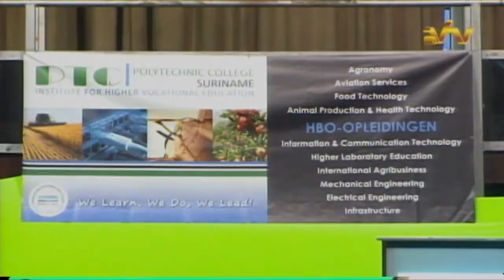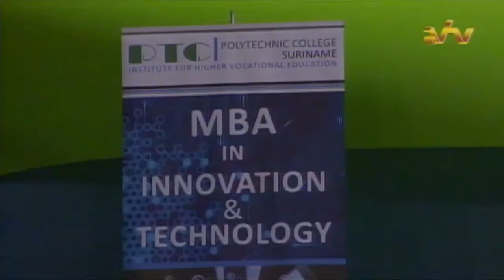24 08 2016 Diploma uitreiking PTC